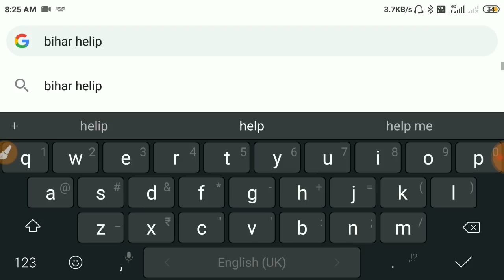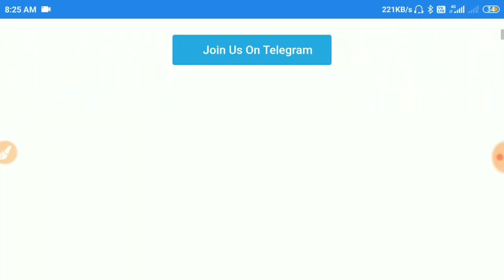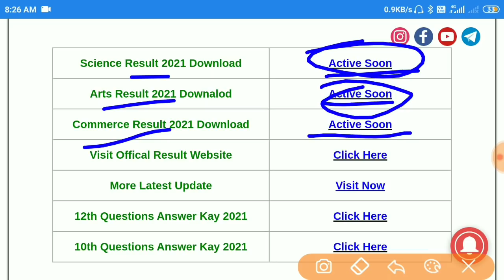Breaking News इंटर रिजल्ट थोड़ी देर में होगा जारी|Bihar Board 12th result 10th result date jari#BSEB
ihar Board Final Result 2021|| Matric inter Final Result 2021 || 10th-12th result date

 bihar board exam 2021 news bihar board 12th result 2021 bihar board inter result 2021 10th result date 2021 bihar board 12th result date 2021 bihar board result kab aayega
Bihar Board result date 2021 10th result date 2021 12th result date 2021 matric result date 2021 inter result date 2021

Kab aayega 2021 Bihar Board result 2021 kab aayega result 2021 Matric

some video parts credit - News 18 Bihar Jharkhand

Thumbnail Theme Credit to  -  Aaj Tak